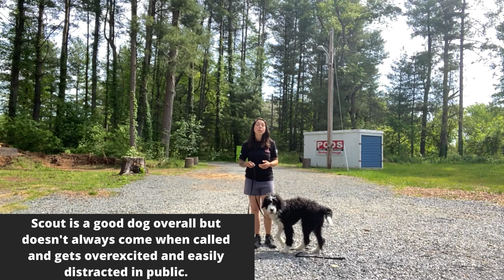6mo Bernedoodle (Scout) | Best Philadelphia Dog Trainers | Off Leash K9 Training Philadelphia